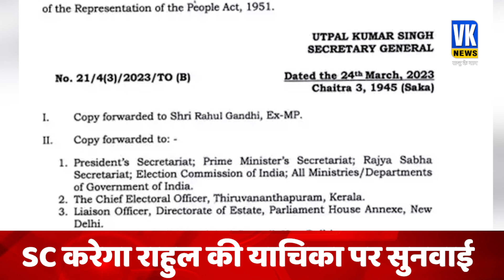Breaking News: SC से राहुल गांधी पर बड़ी खबर -- याचिका में क्या कहा? | Rahul Gandhi Modi Surname